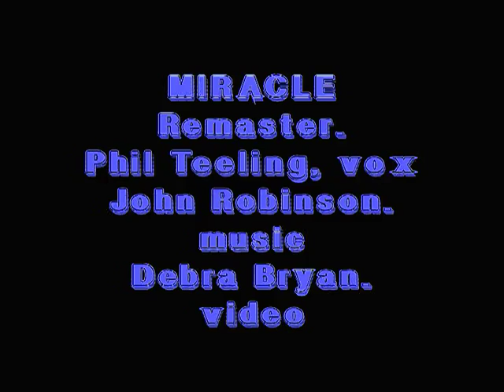Miracle - Phil Teeling/John Robinson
(Add: 250views from FiredbirdDebra's Channel)
Composition and Guitars:
John Robinson.
Vocals and Lyrics:
Phil Teeling.
Art Direction and Video:
Debra Byran.